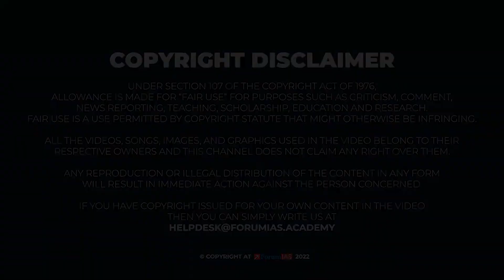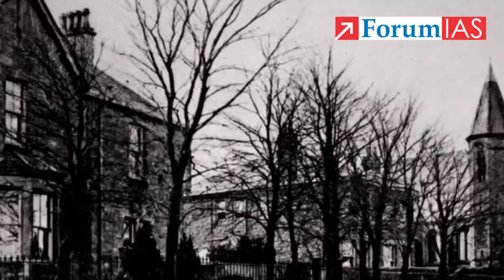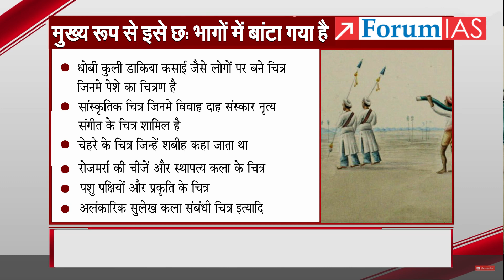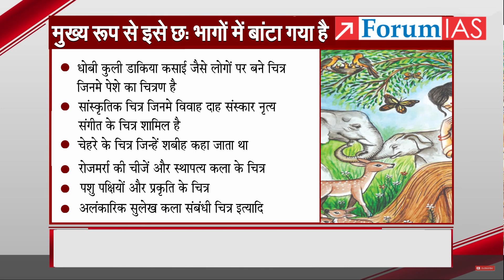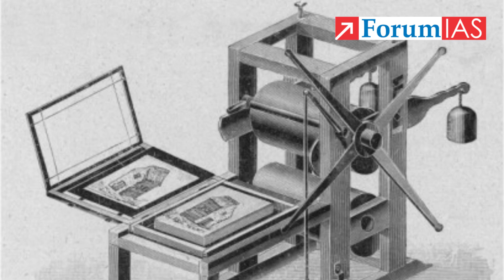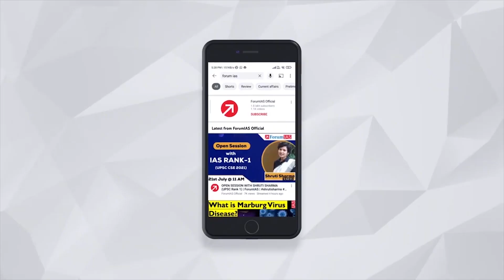पटना कलम शैली | Patna Kalam Painting | Forum Learning Hindi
इतिहास पर नज़र डालें तो पटना कलम की शुरुआत मुगल बादशाह अकबर के दरबार से हुई थी .अकबर के दो दरबारी  कलाकारों नोहर और मनोहर को इस कला को शुरू करने का श्रेय जाता है । इस पेंटिंग के अधिकांश कलाकार पुरुष थे। इसलिए इस कला को "पुरुषों की चित्रकारी" भी कहा जाता है। 1760 ई. के आस-पास प्रवासी चित्रकार राजधानी पाटलिपुत्र में बस गए , यहाँ अंग्रेजों ज़मींदारों और स्थानीय राजाओं ने इन चितेरों को संरक्षण दिया . मुग़ल अंग्रेज़ी या ब्रितानिया शैली का मिला जुला रूप पटना कलम के नाम से मशहूर हुआ . अंग्रेज़ी प्रभाव की वज़ह से इसे  'इंडो-ब्रिटिश शैली' या 'कंपनी शैली' भी कहा गया ।पटना कलम के ज़्यादातर चित्रकार पटना के लोदी कटरा, मुगलपुरा, मछरहट्टा और नित्यानंद का कुआं, और आरा और दानापुर के आस पास के इलाकों में बसे हुए थे .लिहाजा इन इलाकों में पटना कलम चित्रकला खूब फली फूली .
Looking at the history, Patna Kalam was started in the court of Mughal Emperor Akbar. Akbar's two court artists Nohar and Manohar are credited with starting this art. Most of the artists in this painting were men. That's why this art is also called "painting of men". Around 1760 AD, migrant painters settled in the capital Pataliputra, here British landlords and local kings patronized these painters. The mixed form of Mughal English or British style became famous as Patna Kalam. It was also called the 'Indo-British style' or 'Company style' because of the English influence. Most of the Patna Kalam painters settled in Patna's Lodi Katra, Mughalpura, Macharhatta and Nityananda's well, and the surrounding areas of Arrah and Danapur. That's why Patna pen painting flourished in these areas.